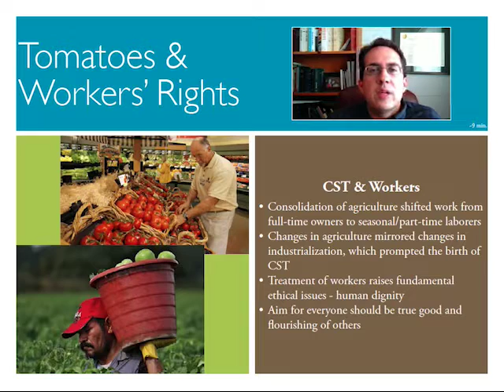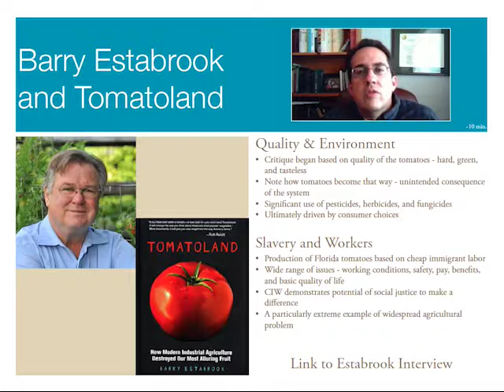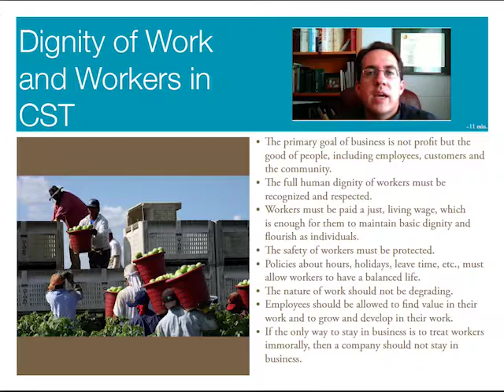QFM Module 11